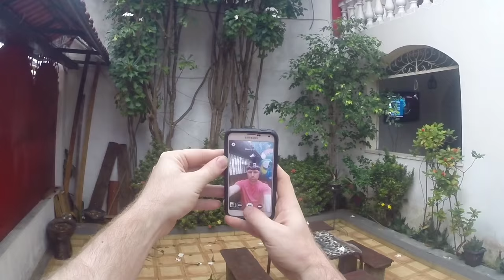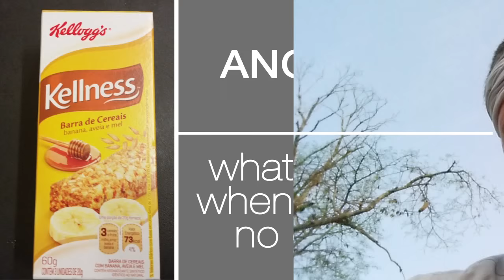No Rambo, No Jungle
Highlights of our guys trip to the Amazon Rainforest of Brasil in June 2015.

0:00 - Intro
1:20 - Departure on Amazon River
2:37 - Alligator calling
3:53 - Jungle Camp
5:44 - Coconut grub
6:05 - Jungle hike
6:38 - Rubber tree
7:05 - Vine swinging
7:49 - Bird spider
8:08 - Fer-de-lance snake
8:47 - Bug swamp
9:54 - Howler monkey near fall
10:08 - Piranha fishing
11:21 - Diving into the Amazon River
13:26 - Anaconda wrestle
14:43 - Epilogue

Shot with two GoPros.